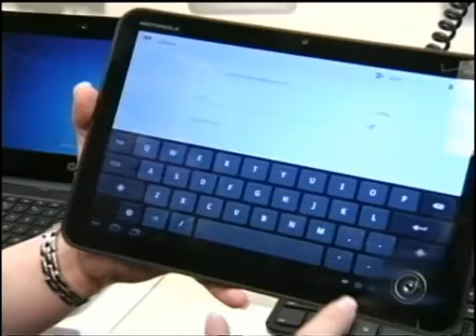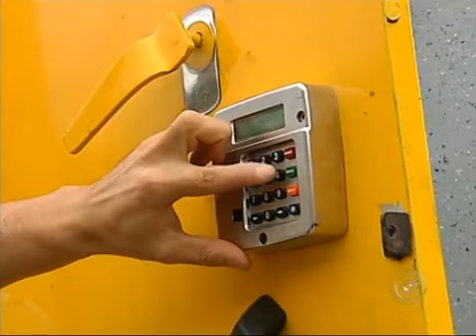Donos de indústria intensificam segurança no transporte de produto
- s donos de indústrias de tecnologia estão reforçando a segurança para garantir o transporte